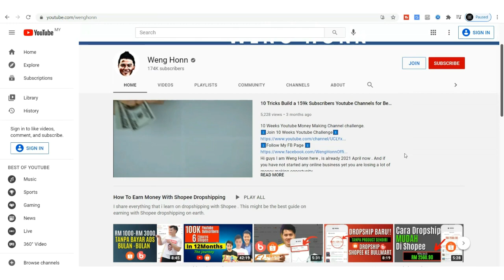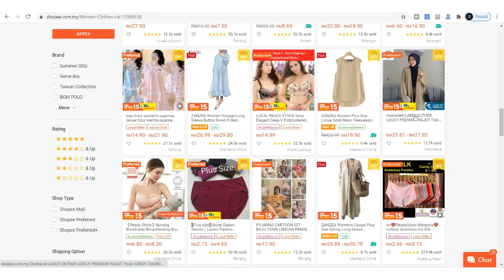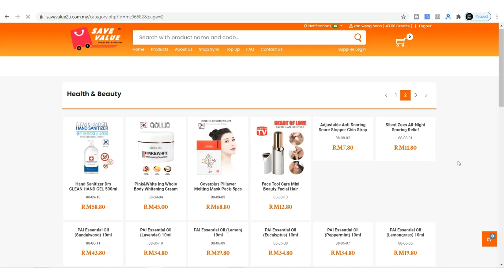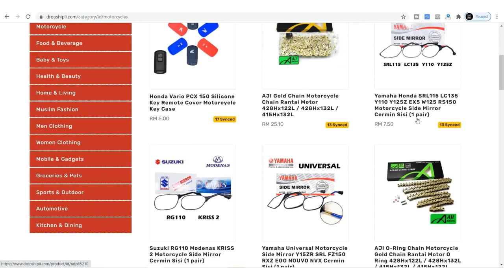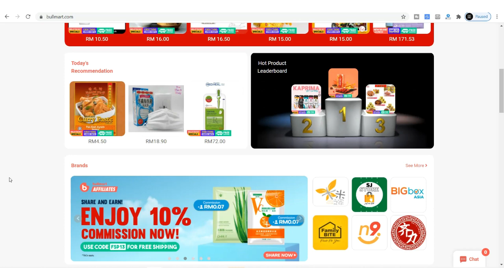BARU! 5 Cara Mula Dropship Di Shopee Malaysia ,Buat RM 1000 Sebulan Tahun 2021 l Weng Honn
Hi guys Weng sini, nak mula shopee dropshipping di Malaysia pada tahun 2021 ini?
Dalam video ini , saya akan kongsi 5 cara yang anda boleh mula business shopee dropsphipping di Malaysia .

Please take note , Shopee memang tidak galak bisness dropshipping di marketplace Shopee . So use on your own risk.
Dalam video ini saya akan kongsi 5 cara yang anda boleh guna untuk mula shopee dropship business anda .
Yang pertama paling adalah dropship dari shopee ke shopee.
Cara ini adalah cara yang paling banyak shopee seller sedang guna .for example , saya nak dropship product kat kedai ini , 1st thing that I need to do adalah contact seller ini dan tanya , adakah mereka ada buat dropship ke tidak ?
Jika ada , anda perlu tanya mereka beberapa soalan yang penting ,bagaimanakah shipping ? Berapakah margin? Jika ada return macam mana nak settle ?
Cara ini ada baik dan tidak baik . Kebaikannya adalah anda boleh cari banyak giler seller untuk dropship macam macam product . Keburukan adalah , anda perlu manual keep track stock level , profit margin tak setinggi borong .
Sebelum anda mula shopee business anda , make sure anda buat product research terlebih dahulu . Memang sangat tinggi competition kat shopee sekarang. Apa yang anda dapat fikir untuk jual kat shopee , pasti sudah ada seller sedang jual. Ada yang jual dengan harga yang giler murah .
Products research is the very first step yang anda pasti kena buat terlebih dahulu .
Next , savevalue2u .Savevalue2u merupakan auto sync shopee dropshipping website yang saya guna sebelum ini . Ia boleh dikatakan antara satu pioneer untuk auto sync shopee dropshipping di Malaysia.
Auto sync ini , memang lebih senang dan convenient , kerana semua sales process savevalue2u akan gaotim untuk kita.
However, disadvantage savavaleu2u ini adalah harga kebanyakan products di sini rendah profit margin , dan products yang jual di sini bukannya sangat trending dan hot sales kat shopee.
Kecuali ini , banyak orang dah guna auto sync ini , so when you search certain products kat shopee, semua products ini pun sama kerana ia adalah daripada savevalue2u.
However , the variation kat dalam savevaleu2u ini memang banyak , shipping dan customer service mereka pun baik jugak.
Next dropshippii
So , website dropshipii ini lebih kurang sama dengan savevalue2u ini , ia jugak merupakan autosync website.
Website dropshipii ini adalah baru lebih kurang 3 minggu sahaja . product yang dapat dalam dropshipping website sini , profit margin not too bad dan mereka jugak ada jual product yang sedang hot selling in shopee.
However , kerana mereka adalah baru , so tak banyak product inside yet.
Support mereka adalah dengan email shaja sekarang , mereka ada telegram untuk free training. Anda boleh register kat link bawah video ini.
Next , dropshipmurah.
Dropshipmurah ini more towards home and living products.
Jika anda suka home and living products you can consider dropshipmurah. Dropshipmuurah ini jugak merupakan autosync shopee dropshipping website.
Benda yang saya suka dropshipmurah ini adalah mereka ada whatsap yang kitab oleh contact jika ada apa-apa masalah.
Kelima
Bullmart .
Bullmart ini adalah seperti shopee , ia merupakan satu marketplace .jika anda adalah seorang dropshipper yang sedang jual product kat shopee , anda jugak boleh try bullmart ini .
Bullmart ini masih sangat baru , so , tidak banyak competition .
Paling best adalah Bullmart ini akan support sellers mereka dengan bagi facebook ads secara percuma.As long as harga product anda competitive dan jugak hot selling kat market. Mereka akan support gao gao.
Anda boleh register bullmart dengan link kat bawah komen box video ini.Mereka jugak ada support group yang anda boleh join.
Ok ini adalah antara 5 cara yang anda boleh mula dropshipping business anda di Malaysia.
Komen kat bawah mana satu cara yang anda nak mula business dropship anda ?